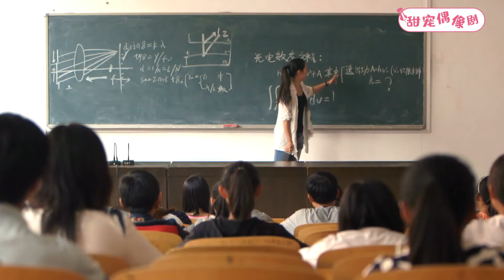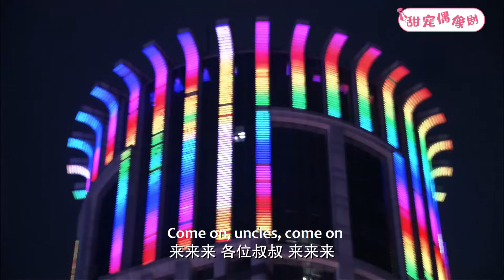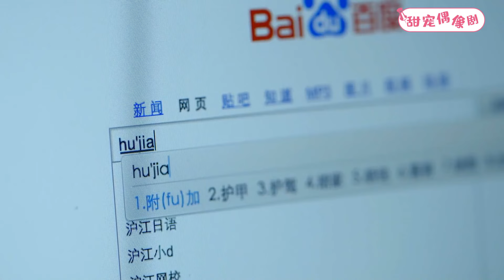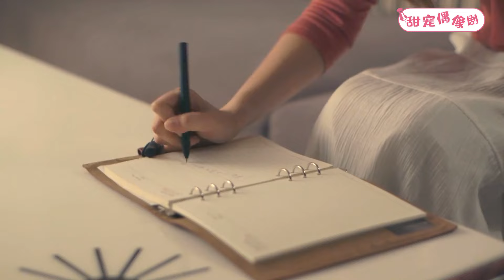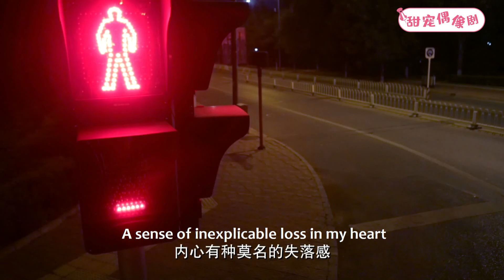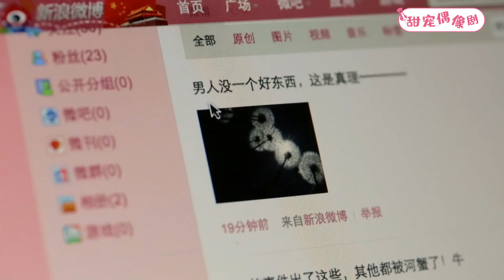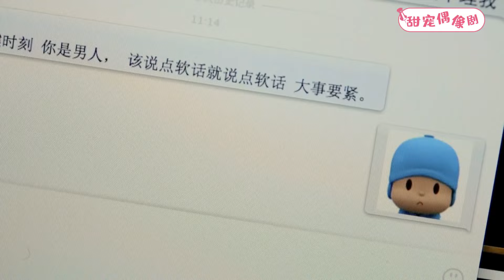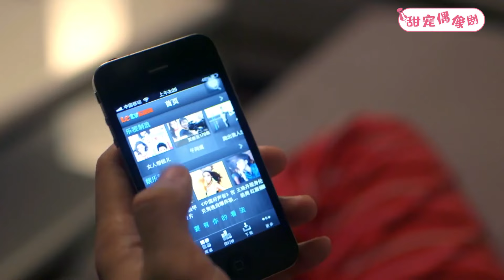【Full Moive】出軌丈夫公然把小三帶回家準備燭光晚餐，哪料妻子敲響房門，當場捉姦狗男女！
觀看更多精彩劇集請點擊👇

【劇情簡介】通過講述中年男人穿梭在幾段情感之間的故事來展現當下男女情感世界的「大叔蘿莉戀」    WHLNDHZ